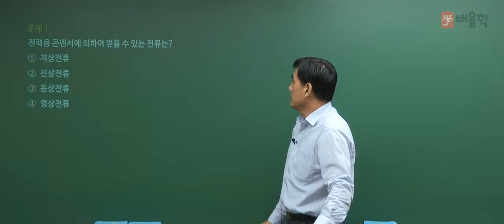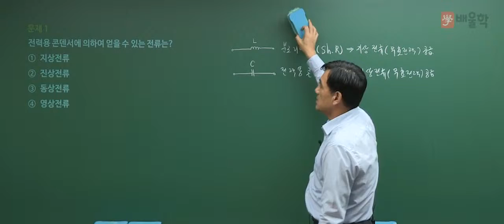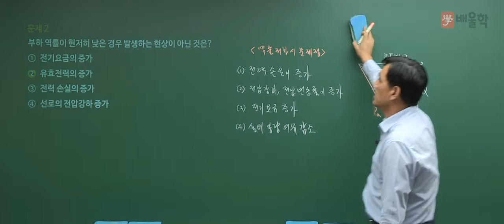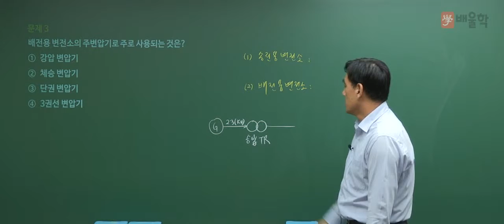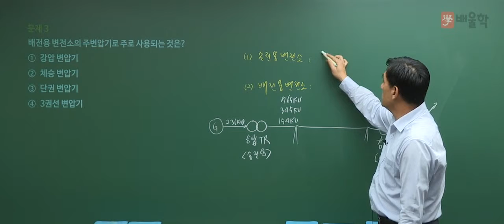[전기기사 필기] 2017년 3회 필기 전력공학 기출문제 풀이 01 - 윤석만 기술사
전기산업기사 2017년 제3회 필기 전력공학 기출문제 풀이 특강!